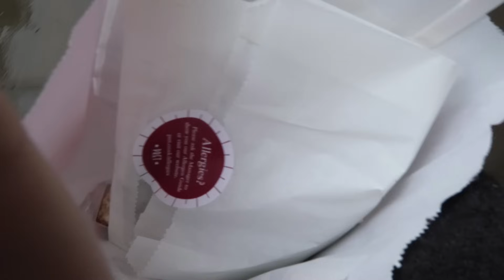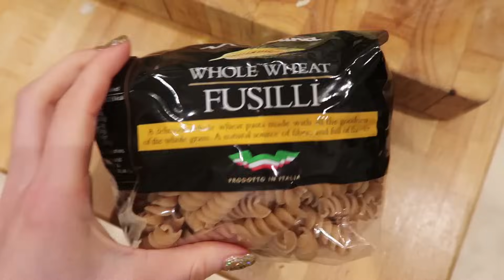What I eat in a day with 2 kids | realistic version!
Heeey everyone!

I hope you are all well and having a great start to your weekend wherever you are!

I thought I'd do a little what I eat in a day video- these are actually one of my favourite types of videos to watch! I'm so nosey and I love food inspiration and recommendations.

Also please excuse how gross I look in this one- I've been getting some bad migraines and i just can't be bothered with make-up when that happens!

H x